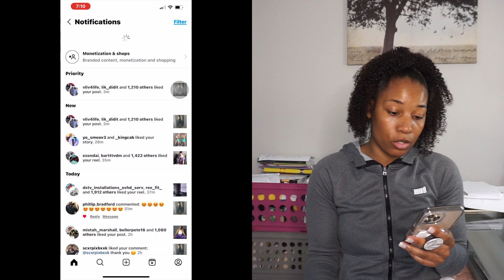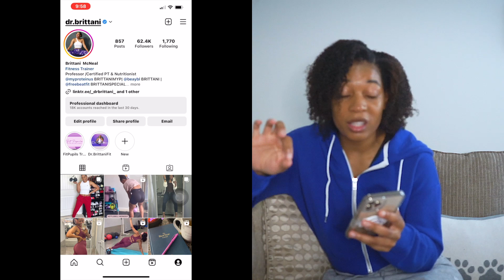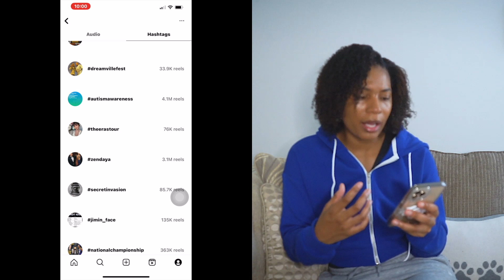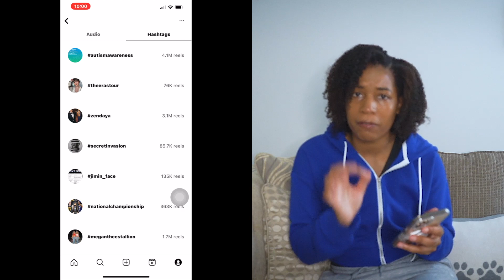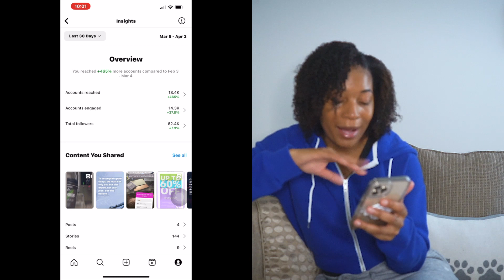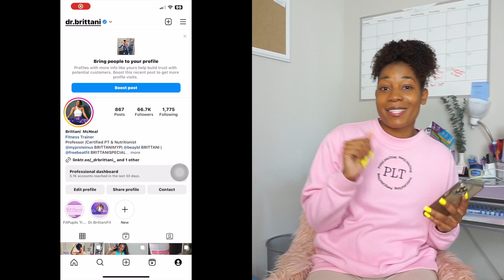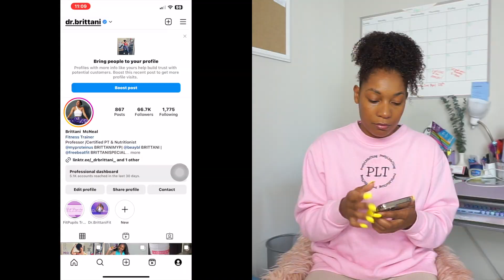Meta Paid Subscriptions: Analysis and Results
I spent about two months trying the Meta paid subscription (Day 1 - Day 47 = MADE MY DECISION). While I did see positive results, I wonder if my behaviors impacted these changes. In addition, is it really worth it if you are holding up your part? See my progression and what I decide to do.
FAQ
Criminology Professor and Certified PT (ISSA)
34 years old (December 1988)
5’4 ¾, 148lbs
From Chicago, IL
Based in Atlanta, GA area